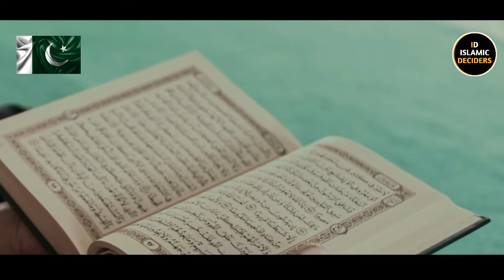Reading the quran of the younger sister and listening to the brother's comfort | ذکر قرآن کا سکون